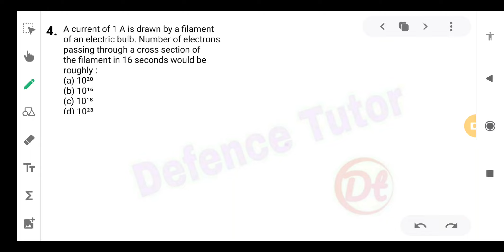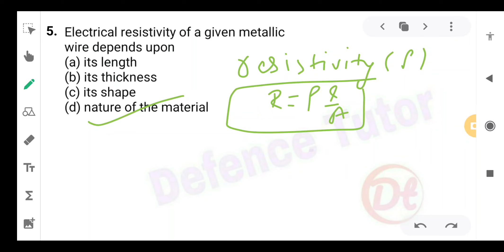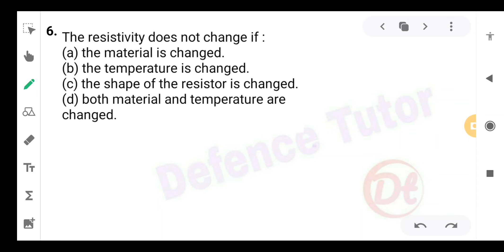Indian Coast Guard Navik GD/DB Practice Set 2021 !! Science for Coast Guard Navik GD/DB Exam.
Electricity|Indian Coast Guard Navik GD/DB/Yantrik Science Practice Set 2021| Stage- I //Section- I

Science for Indian Coast Guard Navik Exam 2021 | Science Practice Set for Navy MR Exam.

Description,. !!